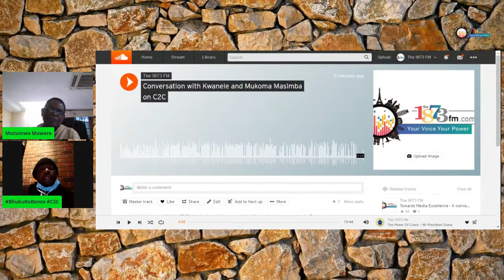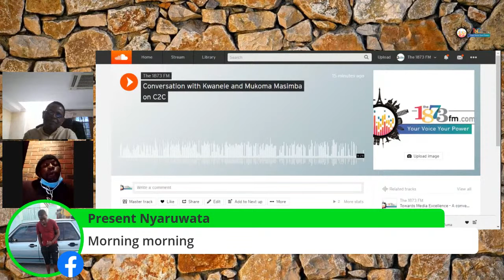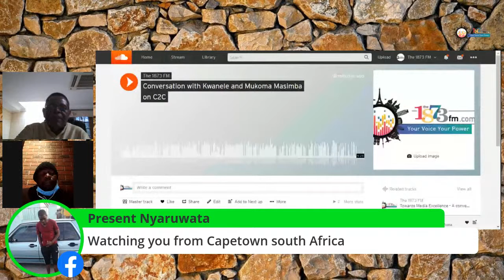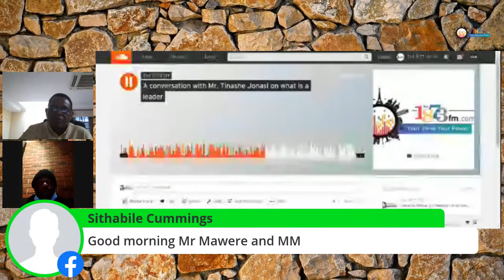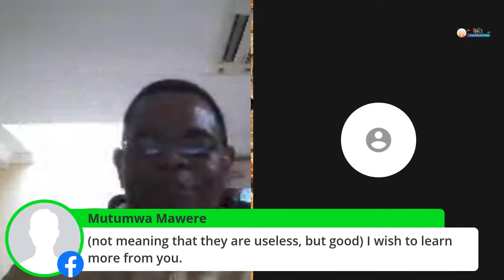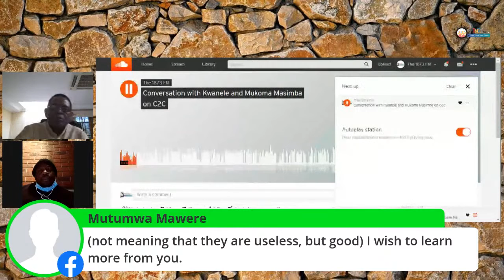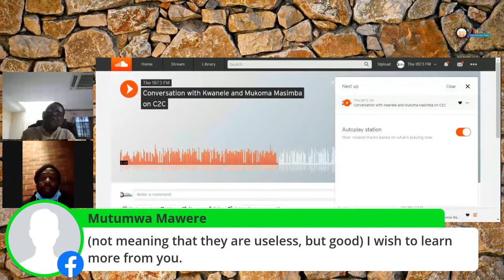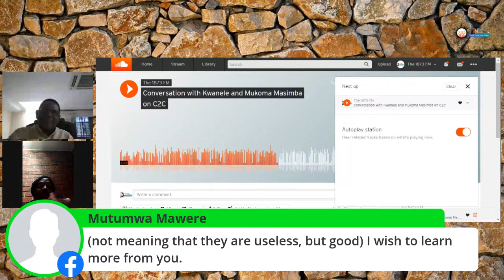Conversation with Kwanele and Mukoma Masimba on C2C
What is C2C? How best can this community building enterprise be accelerated?